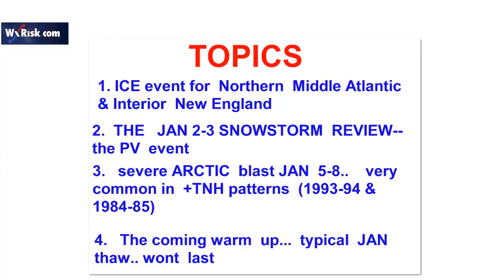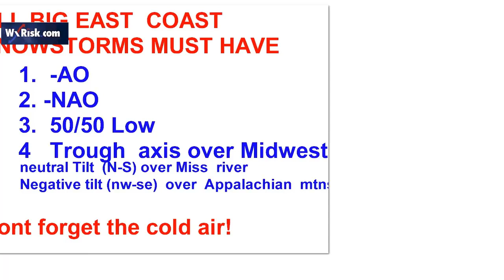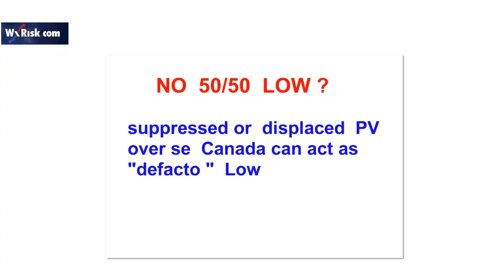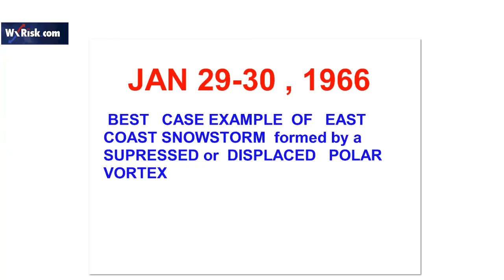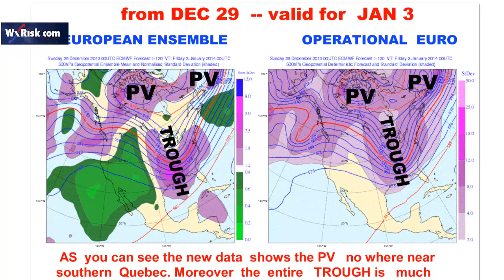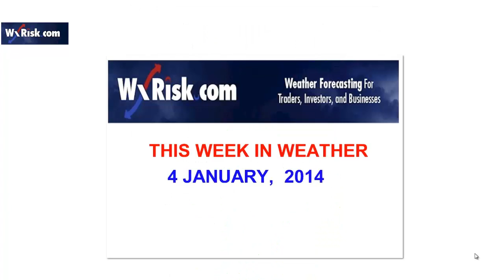THIS WEEK IN WEATHER 4 JAN 2014